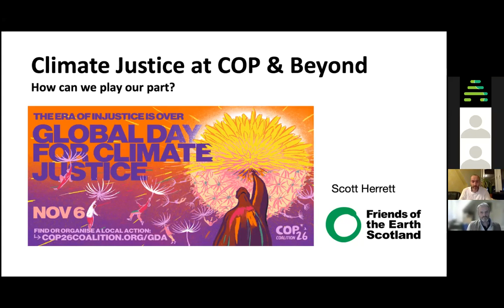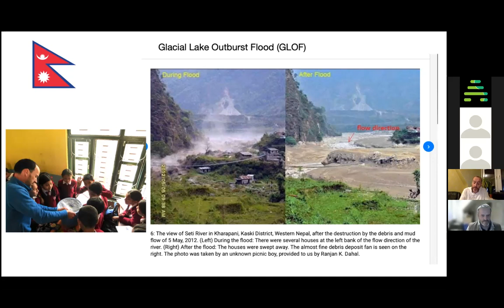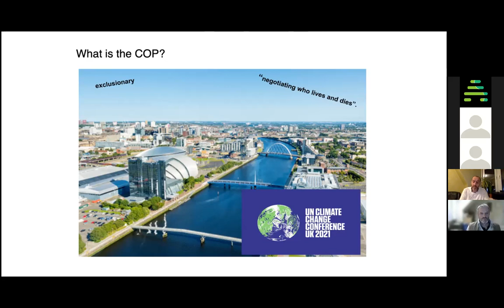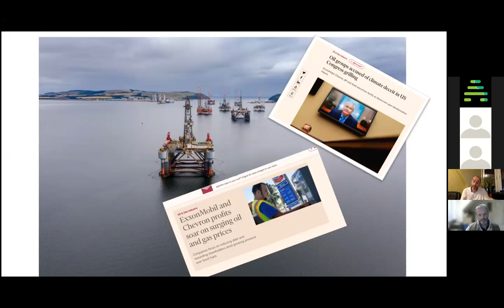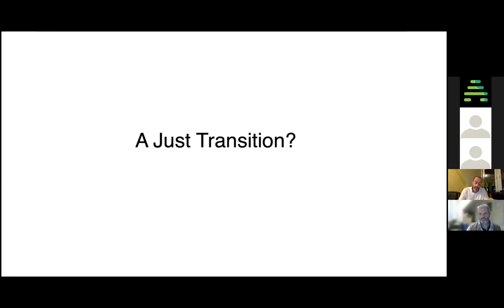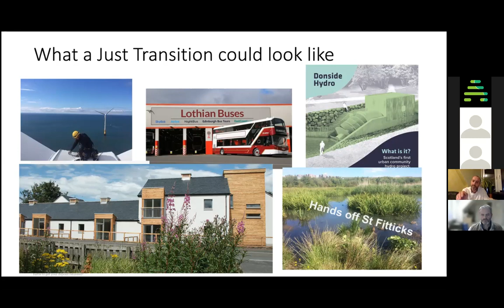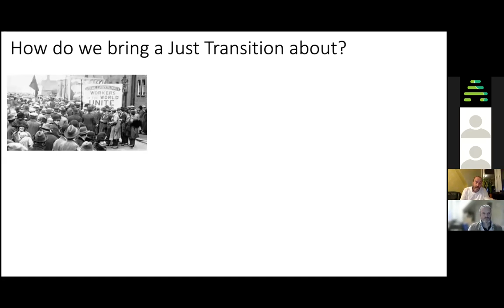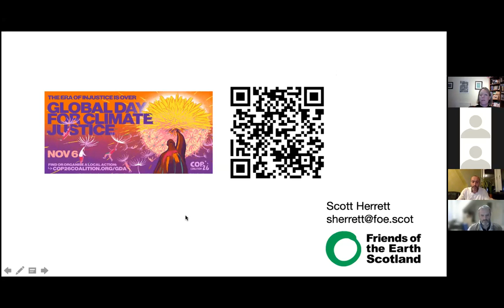Nov21 - What happens at COP - Scott Herrett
Scott Herrett, Just Transition Organiser at Friends of the Earth Scotland (FoES), tells the audience what COP26 means for Friends of the Earth Scotland.